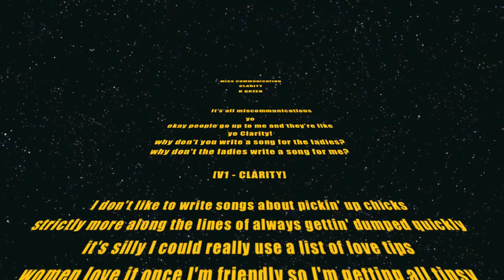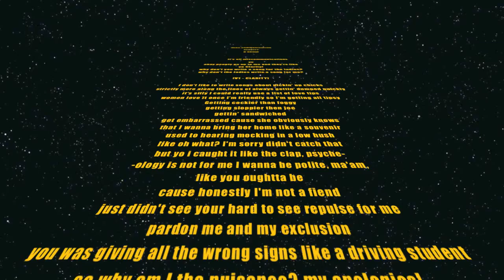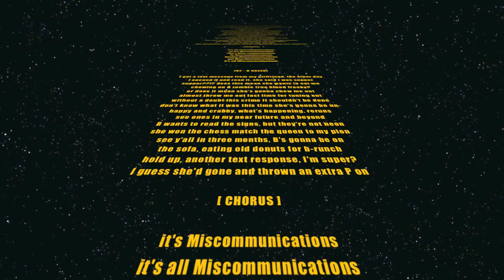Myer Clarity - Miss Communication [2012]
MISS COMMUNICATION
(prod. by Myer Clarity)
(Rec, Mix & Mastered @ Studio DRX)

CLARITY

B GREEN

[V1 - CLARITY]

I don't like to write songs about pickin' up chicks
strictly more along the lines of always gettin' dumped quickly
it's silly I could really use a list of love tips
women love it once I'm friendly so I'm getting all tipsy
Getting cockier than foggy
getting sloppier then joe
gettin' sandwiched
get embarrassed cause she obviously knows
that I wanna bring her home
like a souvenir
used to hearing mocking in a low hush
like oh what? I'm sorry didn't catch that
but yo i caught it like the clap, psyche-
-ology is not for me I wanna be polite, ma'am,
like you oughtta be
cause honestly I'm not a fiend
just didn't see your hard to see repulse for me
pardon me and my exclusion
you was giving all the wrong signs like a driving student
so why am I the nuisance
my apologies
it's all a mix up like nut mix
this handsome fellas nuts mixed with punch gives you amaretto

[CHORUS]

Miscommunications
It's all miscommunications
Miscommunications
Miscommunications
yo it's Miscommunication
It's all Miscommunication
She's Miss communication
Yo Miscommunications
Miscommunications
It's all Miscommunications
Having Miscommunications
It's all Miscommunications
got Miscommunications
gotta Miscommunications
it's all Miscommunications

[V2 - B GREEN]

I got a text message from my girlfriend, the other day
I opened it and read it, she said I was supper
supper??!? does this mean she wants to eat me
chewing on B zombie true blood freaky?
or does it mean she's gonna chew me out
almost threw me out last time for tuning out
without a doubt this crime it shouldn't be done
don't know what it was this time she's gonna be un-
happy and crabby, what's happening, reruns
see ones in my near future and beyond
B wants to read the signs, but they're not neon
she won the chess match the queen to my pion
see y'all in three months, B's gonna be on
the sofa, eating old donuts for b-runch
hold up, another text response, I'm super?
I guess she'd gone and thrown an extra P on

it's Miscommunications
it's all Miscommunications
Miscommunications
Miscommunications
Miscommunications
Miscommunications
Miscommunications
Miscommunications
Miscommunications
yeah...you get it...